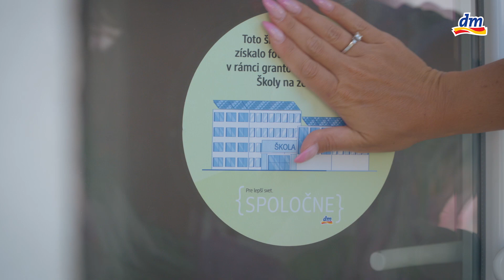Školy na zelenú: Sereď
Šetrenie energiami a vyhľadávanie nových možností, ktoré sú ekologicky a zároveň ekonomicky udržateľné, je v tomto období viac než aktuálne. Preto sme sa rozhodli podporiť projekt inovatívneho využívania energetických zdrojov v školských zariadeniach prostredníctvom grantového programu Školy na zelenú. Jedným z víťazov je aj Materská škola v Seredi, ktorá získala grant v programe Školy na zelenú vo výške 23 208 €. Viac o škole sa dozviete na dm-spolocne.sk